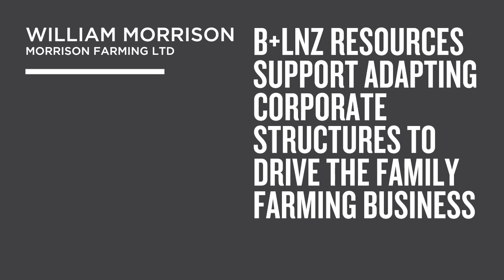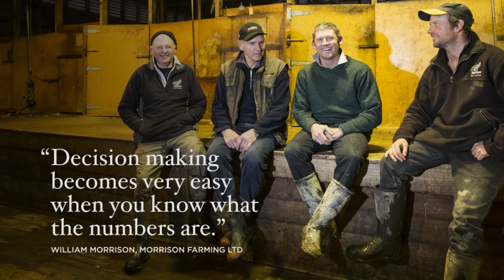Resources help to grow farming business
William Morrison is a great advocate of farmers trying new things and making the most of all the free resources available to them.